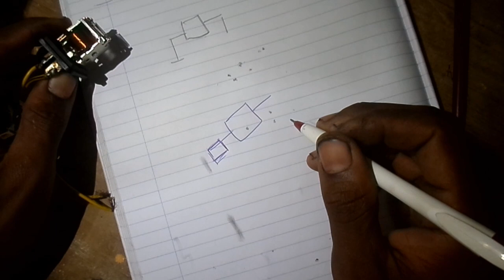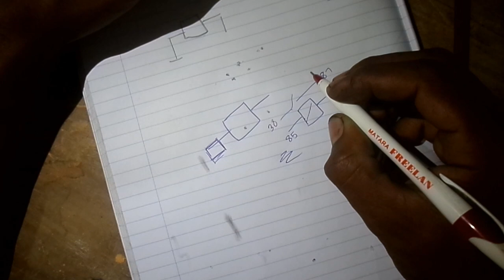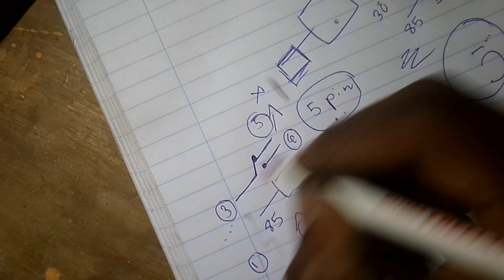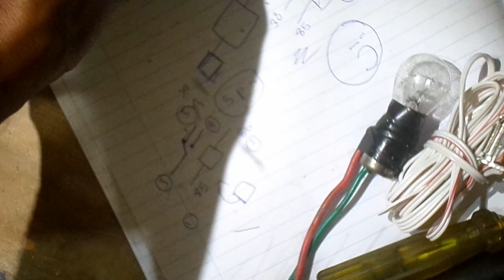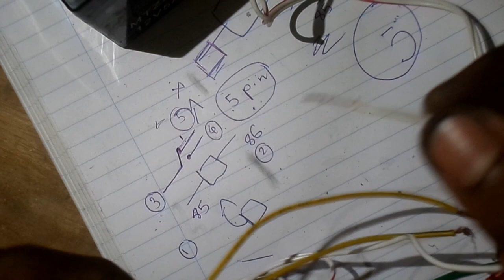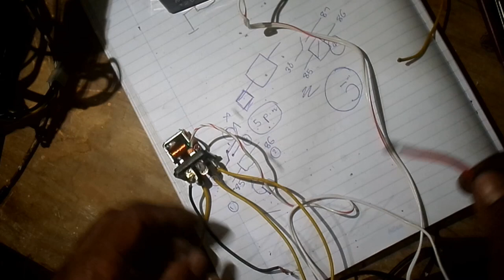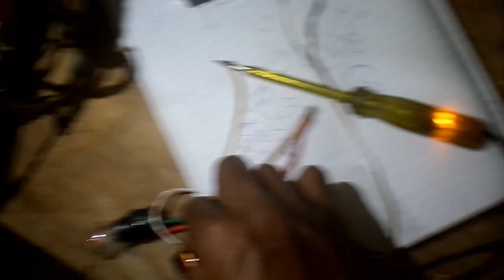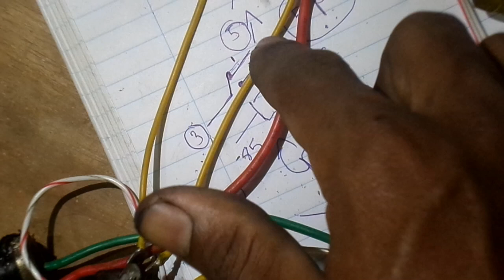HOW TO WORK 12V 5PIN RELAY.....